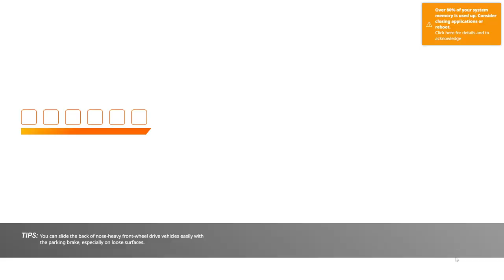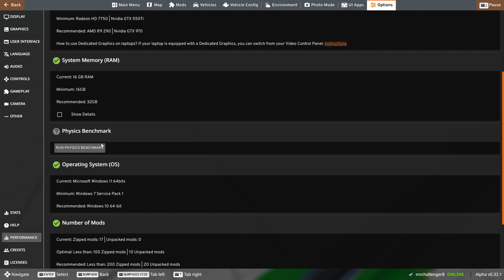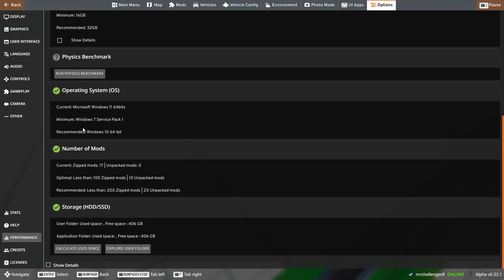MIND-BLOWING TRACTOR PULLING MOD IN BEAMNG DRIVE! Insane Mods!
In this video, we explore the most insane BeamNG Drive mods that you absolutely need to try out! From new vehicles to crazy scenarios, these mods will completely change the way you experience the game. Get ready to take your BeamNG Drive gameplay to the next level with these must-have mods!